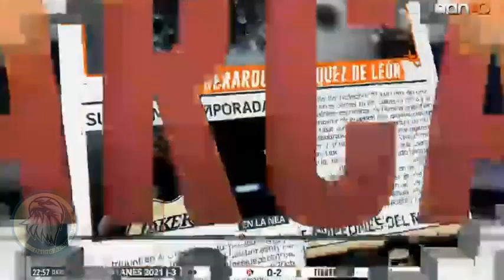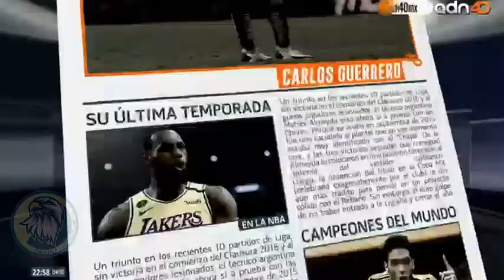MARCAJE PERSONAL ( PROGRAMA COMPLETO - 24 DE ENERO - 2021 )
MONTERREY SABIA PERFECTAMENTE QUE TENIA CASOS POSITIVOS Y AUN ASÍ LOS PUSO A JUGAR